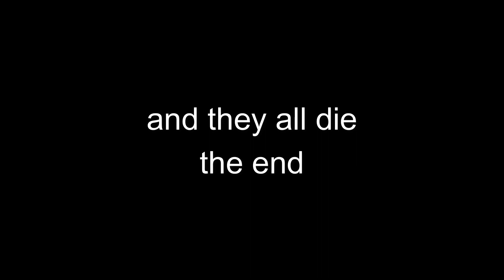Trainz Helicopter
A Quick Shootpost of the recent Helicopter meme that's been going around lately. First video of 2022.